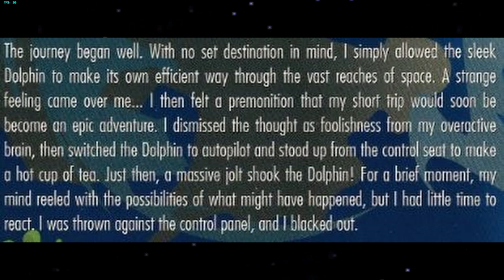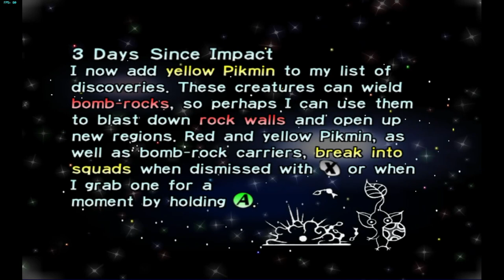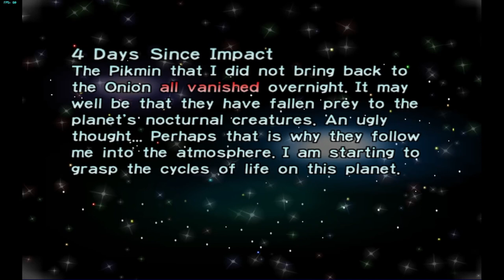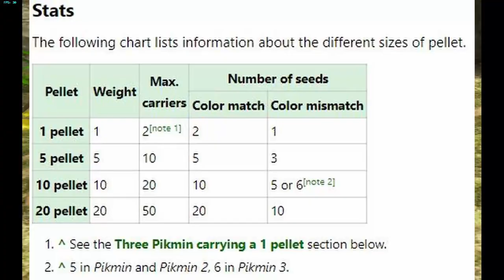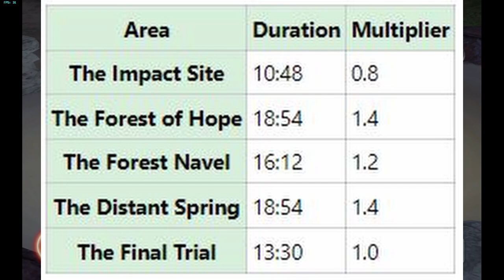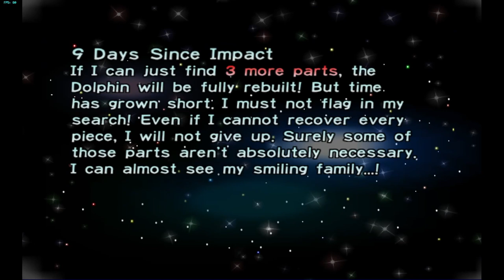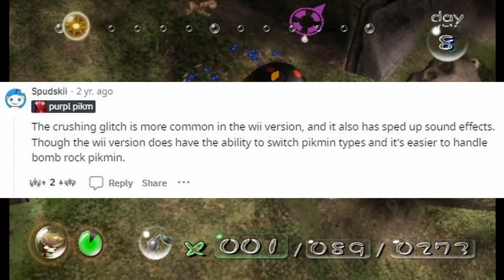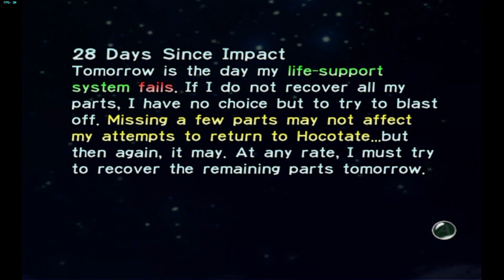A Love Letter to Pikmin (GameCube, Wii, Switch)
What else is there to say? I'm a Pikmin fanboy so I'll gush about it for an hour or so...
Big thanks to the Pikipedia for existing!
Videos Used:
0:00 My Beginnings with the Pikmin Series
1:34 The Story, 3 Endings & Atmosphere
4:46 General Gameplay
10:09 The Impact Site
12:33 The Forest of Hope
19:15 The Forest Navel
26:45 The Distant Spring
35:58 The Final Trial
38:41 Challenge Mode
41:46 Things That I LOVE
51:17 Things That I DON'T LOVE
54:37 New Play Control Pikmin (Wii)
58:07 Pikmin 1 (Switch Port)
1:01:50 Pikmin Is More Than a Game...
1:04:41 Rip Mittens
Music Used (All from Pikmin)
"Title"
"Transport, Flight, Multiply, And Be Eaten"
"I Will Transport The Ship Log"
"A Panoramic View"
"Today's Record"
"Challenge Mode Announcement"
"Night Comes"
"Spaceship Part- Upgrade!"
"Prologue"
"The Impact Site"
"The Forest of Hope"
"The Forest of Hope (Battle)"
"The Forest of Hope (Dawn)"
"The Forest Navel"
"The Forest Navel (Battle)"
"The Forest Navel (Dawn)"
"The Forest Navel (Dawn, Battle)"
"The Distant Spring"
"The Distant Spring (Battle)"
"The Distant Spring (Dawn)"
"The Distant Spring (Dawn, Battle)"
"The Final Trial"
"The Last Gigantic Creature"
"Let's Challenge"
"The Impact Site (OST)"
"A Gigantic Creature Draws Near"
"The Final Trial (OST)"
"The Forest of Hope (OST)"
"Complete Creature Report"
"Those Who Directed This Journey"
*Whew*